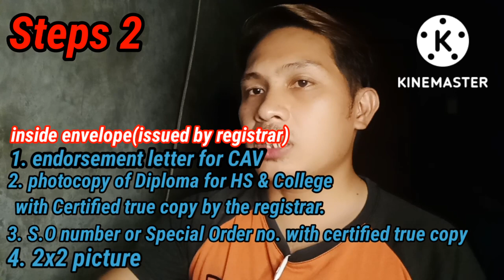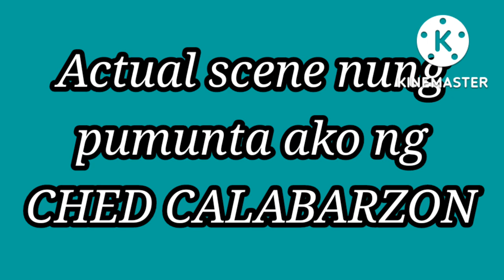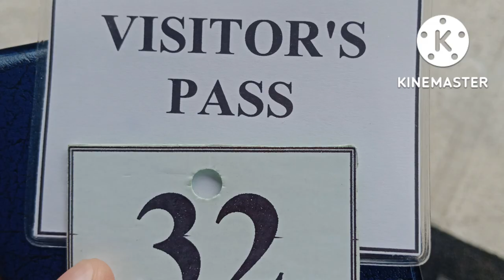PAANO MAGPA CAV SA DEPED AT CHED STEP BY STEP?@igantv4208#cav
Panoorin ang video na to para malaman kung papaano magpa CAV ng school documents sa CHED at DepEd step by step at kung ano ano ang mga requirements na kailangan@igantv4208